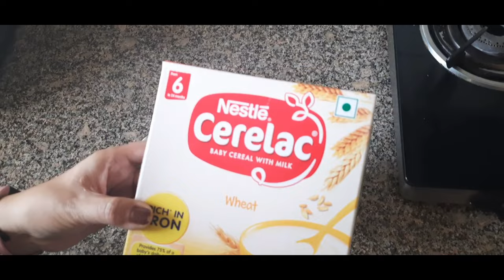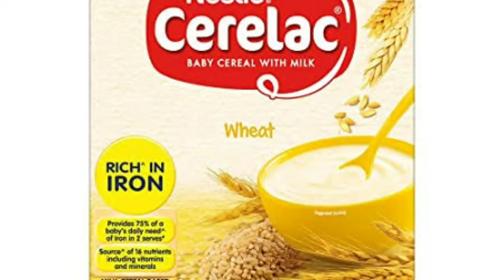Cerelac for 6 months plus baby | Nestle Cerelac | Cerelac बनाते समय ये गलतियां नहीं करें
Cerelac बनाने का सही तरीका | Nestle Cerelac 6months+ |  Cerelac बनाते समय ये गलतियां नहीं करें ,Cerelac for 6 months plus baby | Nestle Cerelac

Is video me ham batyange bachho ke liye cerelac kaise banaye , cerelac bachhe ko kab se khilaye,cerelac banate samay kya galtiyan nahi kare, kya bachho ko bazar ka cerelac khilana chahiye? bachhe ko kitni quantity me cerelac khilaye, kya cerelac ko dudh me bna sakte hain, bachhe ko cerelac kis month se khilaye, bazar ka cerelac bachhe ko kyo nahi khilaye, बच्चों को सेरेलक खिलाने के फायदे, Nestlecerelac,Cerelacfor6monthsbaby

Is Cerelac safe for baby (Bachhe ko cerelac dena chahiye ya nahi )